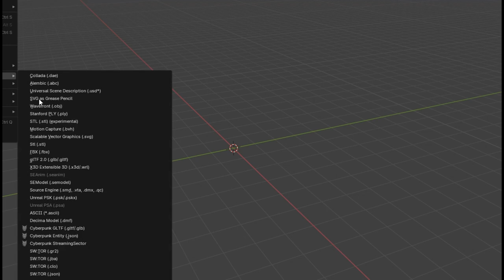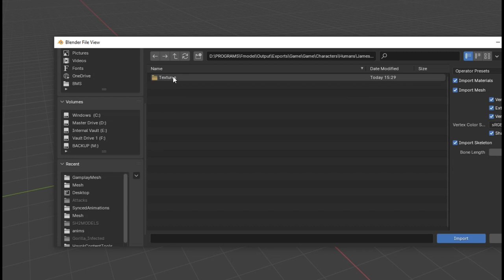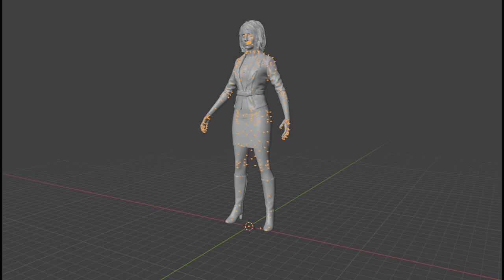Silent Hill 2 Remake 3D Model Showcase